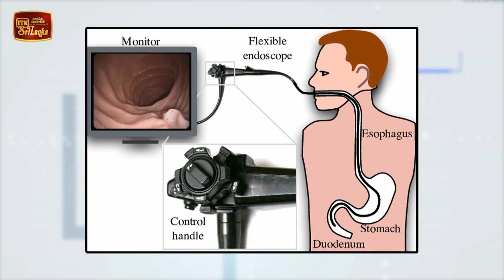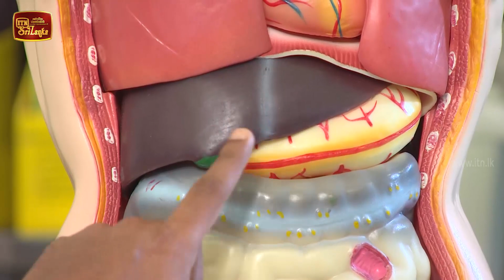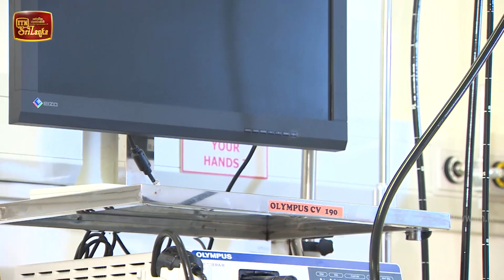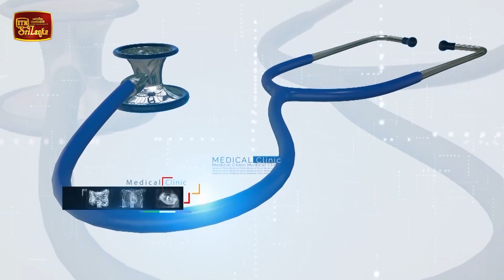Medical Clinic - Dr. Indika Ramanayaka (2020-01-21) | ITN